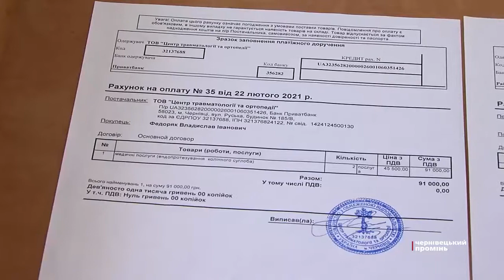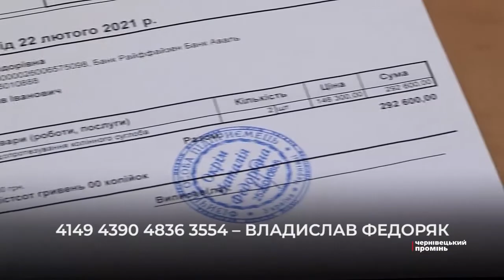Щоб забути про милиці: 300 тисяч гривень збирає на операцію молодий хлопець з Буковини